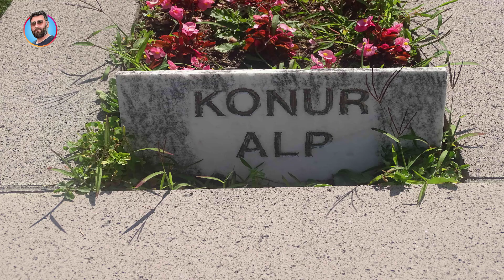Kuruluş Osman Konuralp Bey Kimdir ? - Konur Alpin Ölümü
KONURALP TARİHTE KİMDİR?

Osmanlı Devletinin kuruluş yıllarında 1. Osmanlı Padişahı Osman Bey'in Akçakoca Bey, Samsa Çavuş, Aykut Alp, ve Gazi Abdurrahman gibi en çok güvendiği komutanları arasında Konuralp Bey,
Osmanlı Devletinin kuruluşunda büyük hizmeti olan ilk Türk kumandanlarından Konuralp, Osman Gazi ve Orhan Gazi'nin yakın silah arkadaşlarından biridir.1328 yılında vefat etmiştir.

Konur Alp'in mezarının nerede olduğu kesin olarak bilinmemekte, fakat Düzce taraflarında olduğu tahmin edilmektedir. Söğüt'te türbe bahçesindeki kabir, makamdır. Asıl kabri değildir Asıl kabri Düzce'nin Konuralp mahallesinde şehir merkezindedir.

 Kuruluş Osman 176. Bölüm Fragmanı
kurulus osman konuralp,
Kuruluş Osman Konur Alp kimdir
Konur Alpin Ölümü Nasıl Oldu
kurulus osman season 3 konuralp death,
kurulus osman season 4 konuralp death,
kurulus osman season 3 konuralp,
kuruluş konur alp,
konur alp osman,
kuruluş osman turgut bey konuralp,
kuruluş osman orhan bey konuralp,
osman bey konuralp,
kuruluş osman raşit alp,
kuruluş osman konurun gelişi,
cerkutay ganimet sevinci,
kuruluş osman konuralp,
kurulus osman gecen hafta